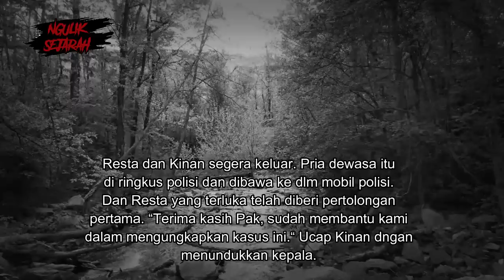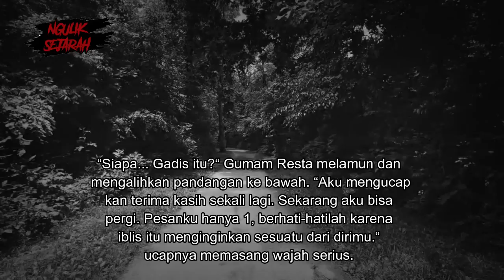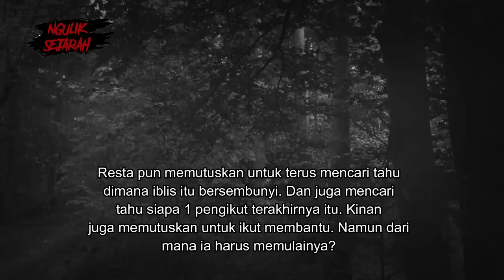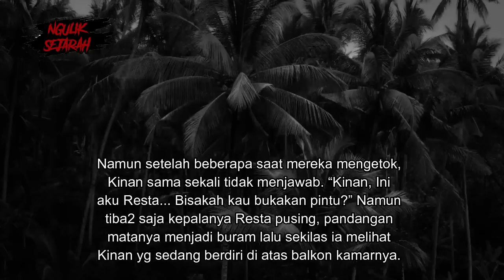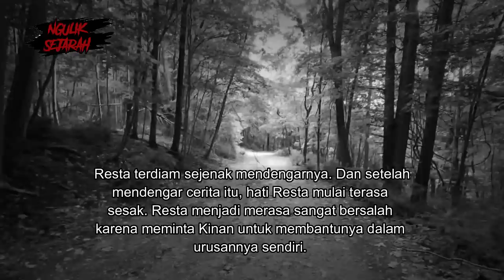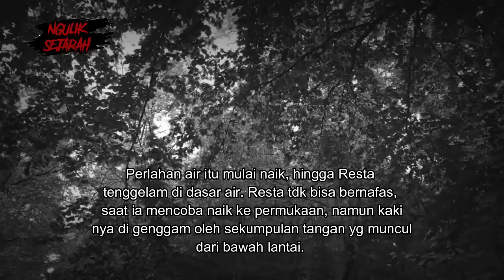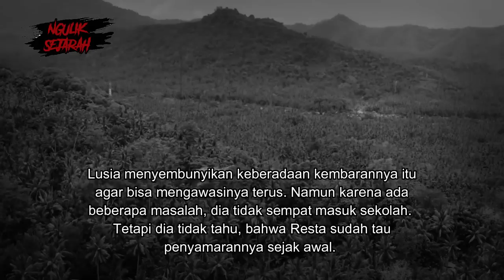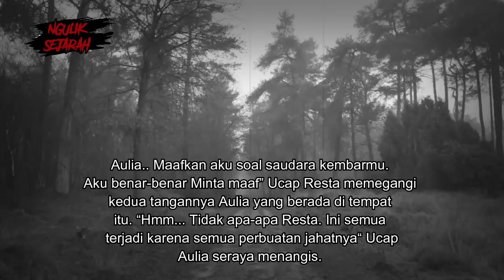BAPAKNYA JUALAN DAGING MANUSIA ?!! KARENA MENGANUT IBLIS